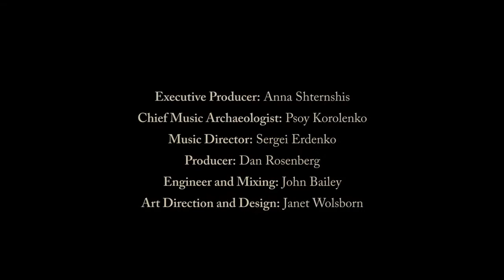Yiddish Glory: Kazakhstan (featuring Sophie Milman)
This is a long lost Yiddish song written in 1945 about accepting refugees. It deals with that era's migrant crisis, and how Jews fleeing the Holocaust were welcomed in Kazakhstan. One of those refugees was Sophie Milman's grandmother.

Yiddish Glory:
Sophie Milman: Vocals
Sergei Erdenko: Violin
Artur Gorbenko: Piano
Mikhail Savichev: Guitar
Alexander Sevastian: Accordion
David Buchbinder: Trumpet
Shalom Bard: Clarinet

Producer: Dan Rosenberg

Kazakstan:
Lyrics: Anonymous